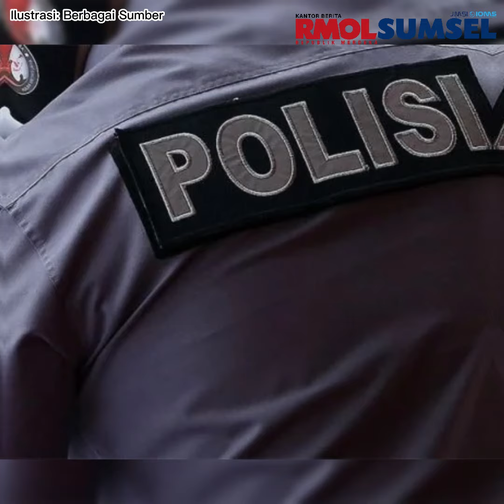Rektor Unissula Semarang Didatangi Oknum Polisi Diminta Buat Video Pujian ke Jokowi: Saya Tolak!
Rektor Universitas Islam Sultan Agung alias Unissula Semarang, Profesor Doktor Gunarto menggelar konferensi pers pada Senin 12 Februari 2024.

Ia membeberkan pengakuannya sempat didatangi oknum yang mengaku polisi, dan seorang mantan rektor sebuah perguruan tinggi di Solo.

Tujuannya agar ia tidak mengkritik Presiden Jokowi dan membuat video keberhasilan Jokowi.